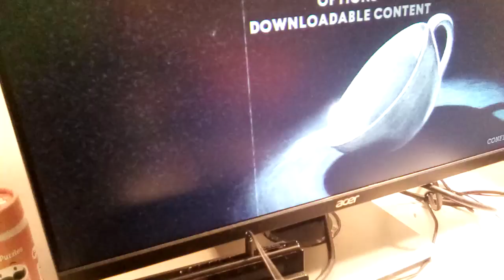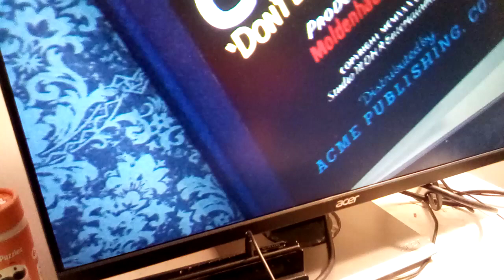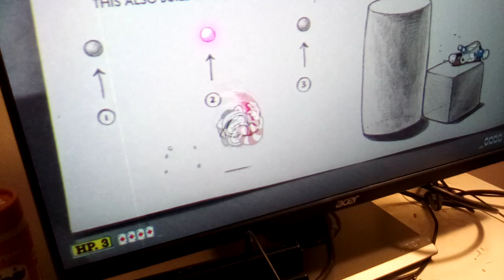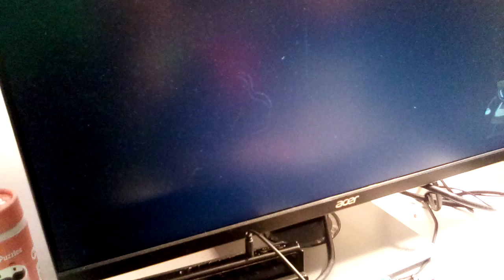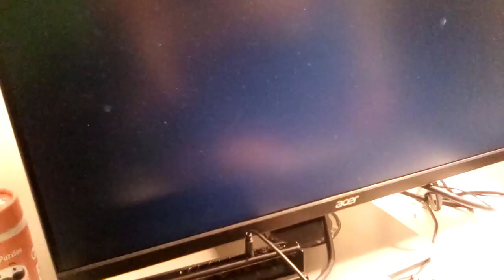Lets play cuphead ft alex pt 1